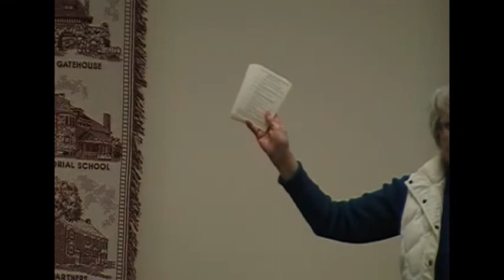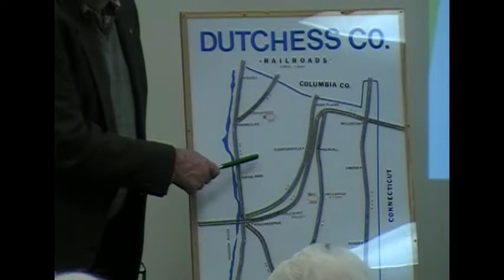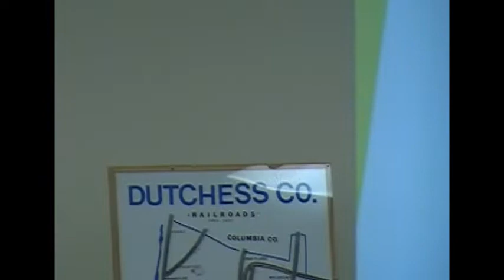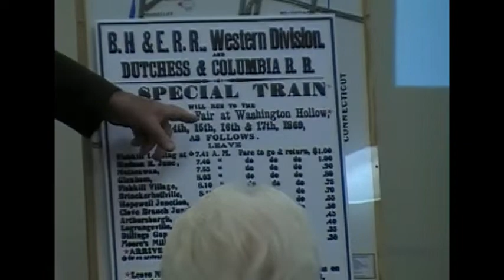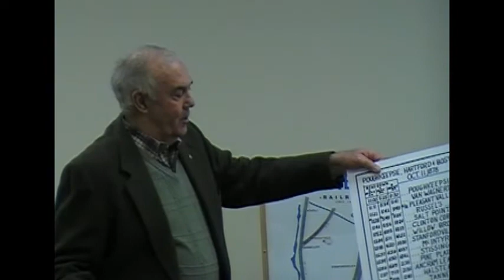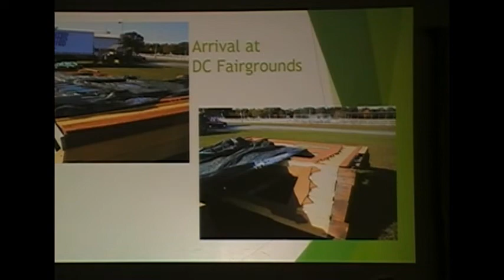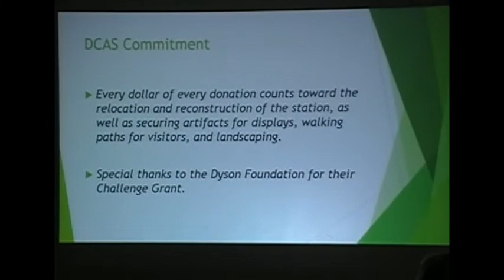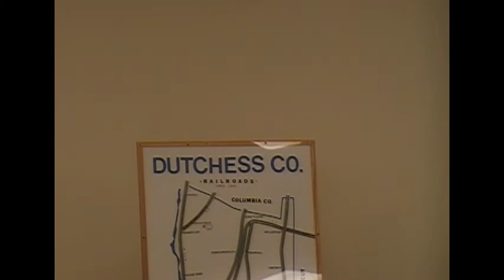Preserving the Pleasant Valley Railroad Station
A talk by Dick Whalen.